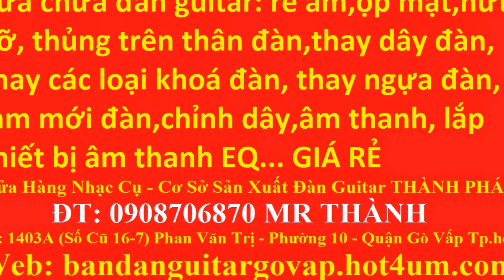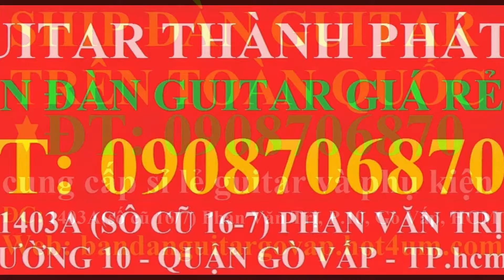My Edited Video